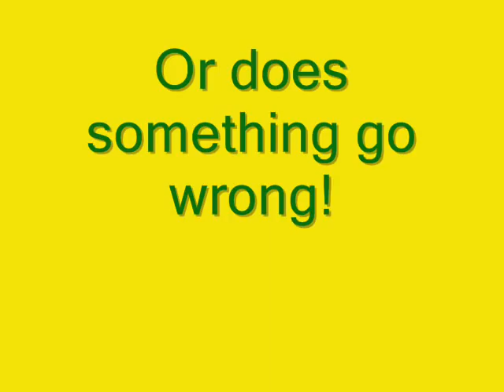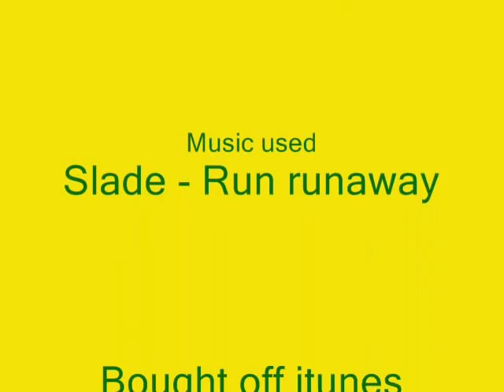The New New! Crazy Hippo Show Teaser Trailer For Episode 2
The teaser trailer and behind the scene's photos of the 2nd episode of The New New! Crazy Hippo Show.